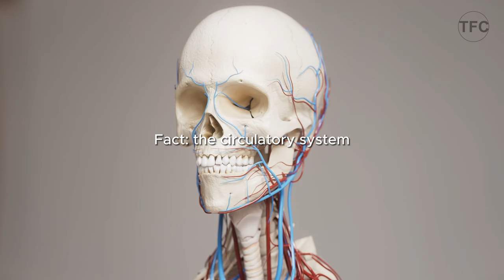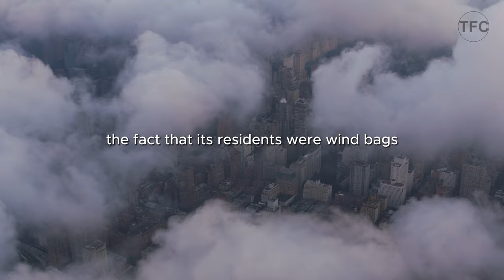Planet Earth: Amazing Facts About the World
An extraordinary journey of random, amazing facts about the world you've never heard before! In this video, we're about to unveil a treasure trove of mind-blowing facts that will leave you astounded and eager to share them with the world.

Get ready to be captivated as we dive into the most amazing revelations you've never heard before. From the hidden wonders of the natural world to mind-boggling scientific breakthroughs, this video is a deep dive into the astonishing facts that have remained hidden in plain sight.

Our exploration includes remarkable moments of insight, each more fascinating than the last. We'll take you on a voyage through the mysteries of the universe, the marvels of the human body, and the awe-inspiring achievements of humanity.

If you've been as mesmerized by these mind-blowing facts as we were, help spread the wonder by sharing this video with your friends and family. Join the conversation, and let's explore the extraordinary together.